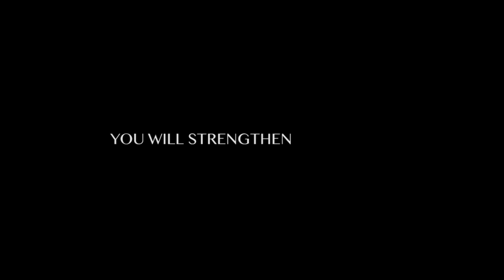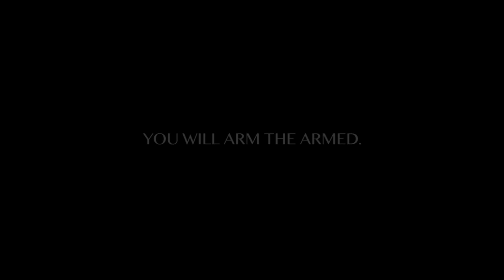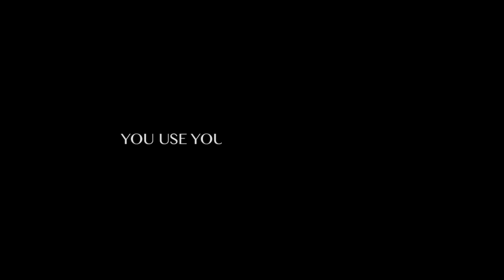Joint Action Committee Anti Gun Campaign